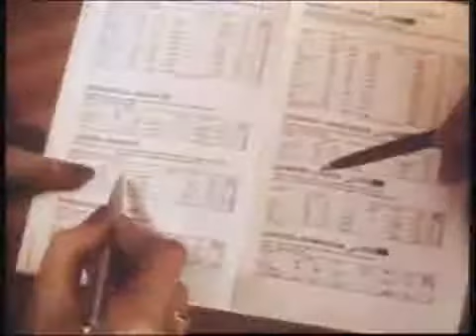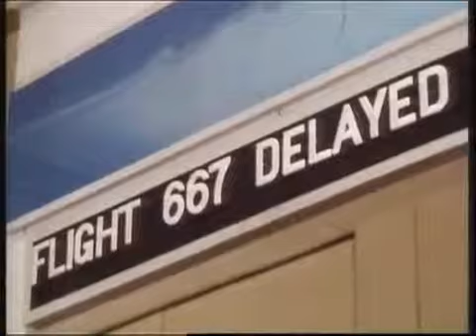Making arrangements Hacer planes